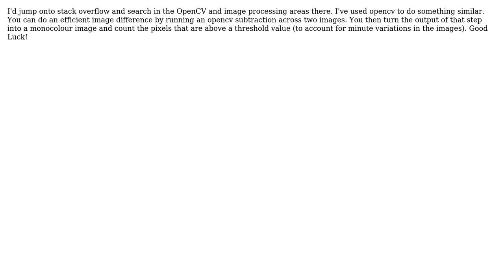Software Engineering: Comparing images and get changed areas (2 Solutions!!)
Software Engineering: Comparing images and get changed areas

With thanks & praise to God, and with thanks to the many people who have made this project possible! | Content (except music & images) licensed under CC BY-SA | Music | Images & others | With thanks to user Monza user eKKiM user Dave Nay and the Stack Exchange Network Trademarks are property of their respective owners. You are responsible for your own actions.